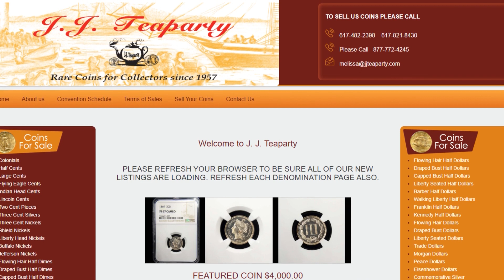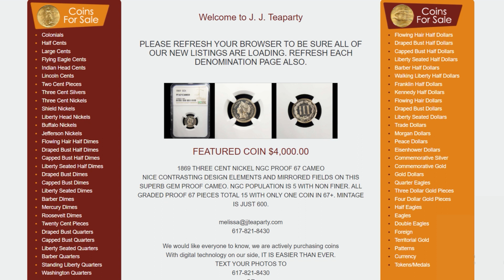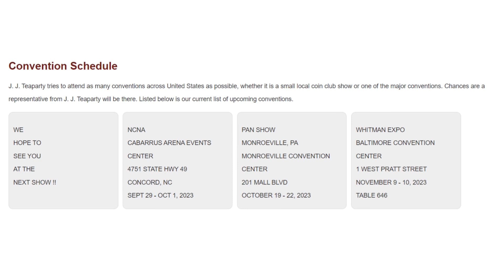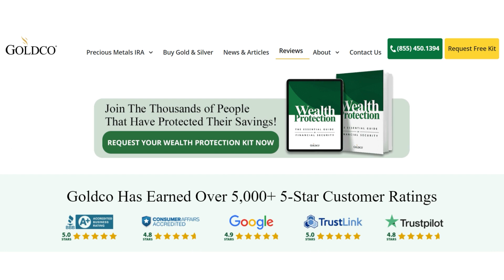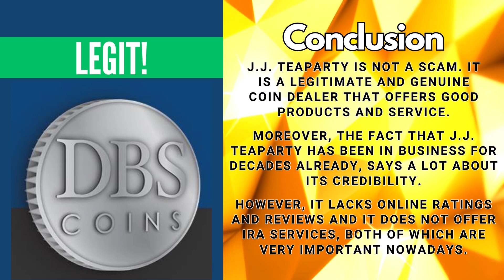J.J. Teaparty Review (Good Coin Dealer?) (2023) | Your Gold IRA Guide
If you wish to start investing in gold and silver coins, you might consider J.J. Teaparty. It has been in the business for a very long time already. But is it actually that good? Find out here in this J.J. Teaparty Review!

to read more reviews!